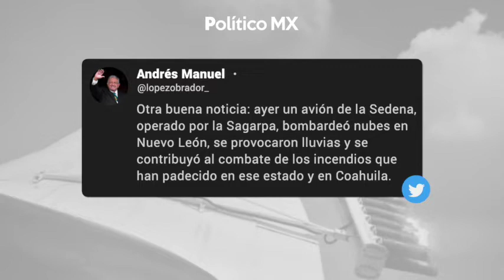¿Qué es el bombardeo de nubes para provocar lluvias que presumió AMLO?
El presidente Andrés Manuel López Obrador presumió que elementos de la Secretaría de la Defensa Nacional bombardearon nubes para provocar lluvias, que contribuyeran a combatir los incendios en Nuevo León y Coahuila, pero ¿Qué es el bombardeo o siembra de nubes?